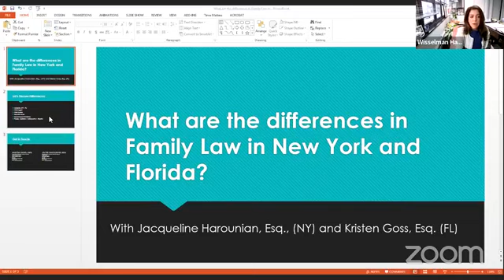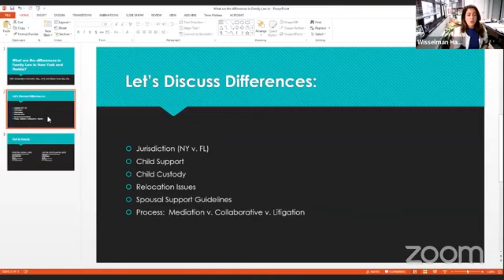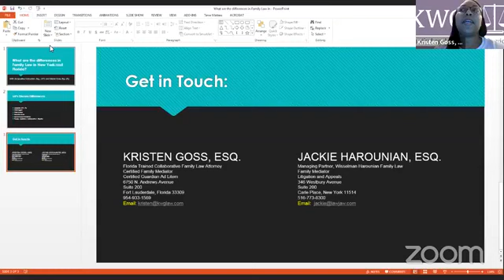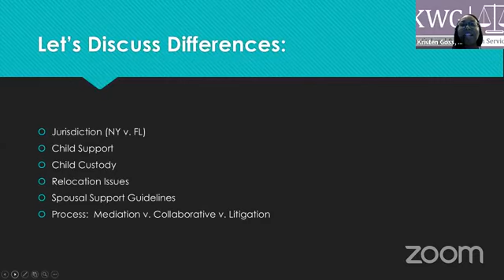Family Law (New York vs. Florida)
Attorneys, Jacqueline Harounian (NY) and Kristen Goss (FL) go over the differences in family law in New York and Florida